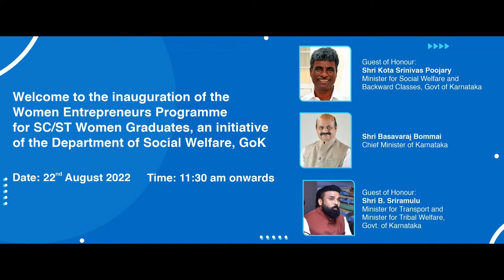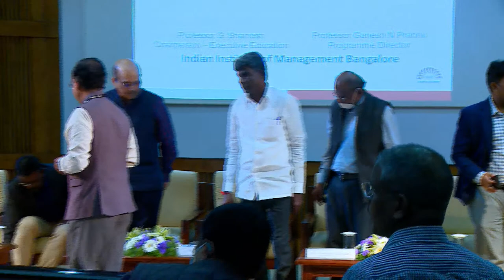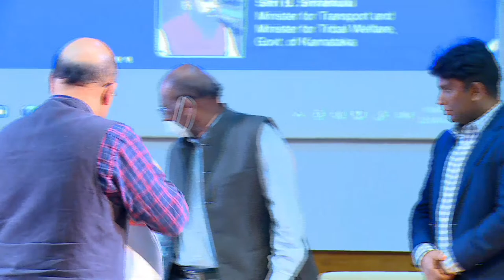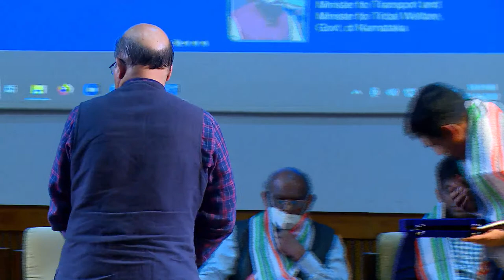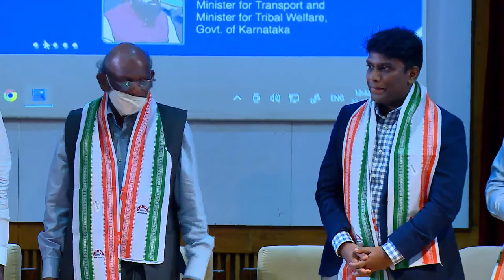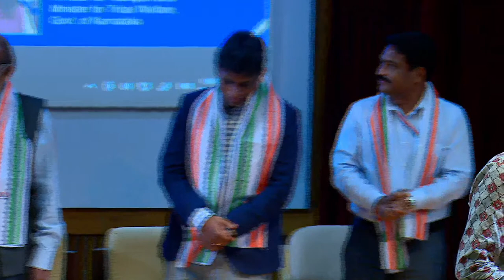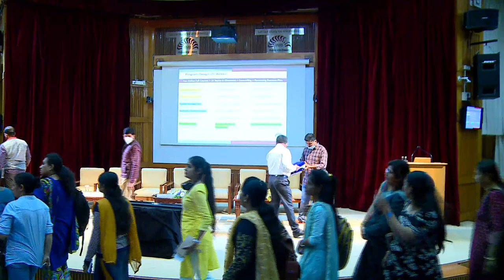MoU exchange between GoK & IIMB to launch entrepreneurship program for SC/ST Women Graduates